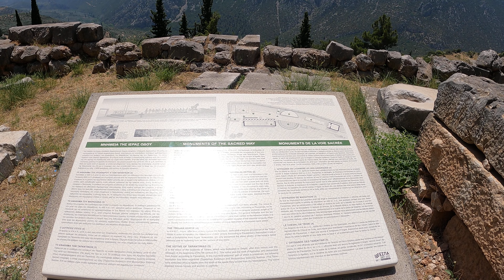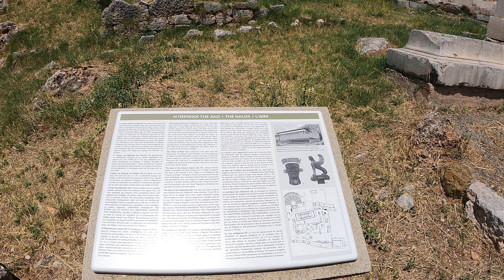Το Μαντείο των Δελφών-Oracle of Delphi-walking tour 4k Greece 🇬🇷 June 2021